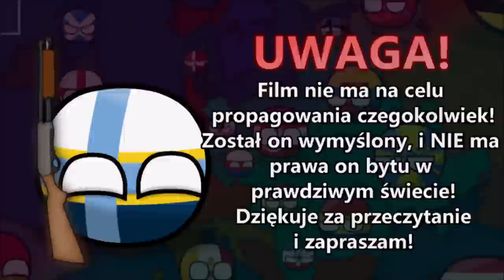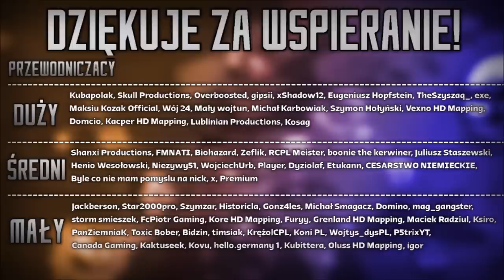WOJNA ORDERU | Nowy Etap Świata: Napoleoński Świat IV | ODCINEK 18 - 1/3 CZĘŚĆ FINAŁU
║©️ OPIS SERII ©️║
Jest to alternatywna historia, gdzie po przejęciu władzy w Francji przez Napoleona III Bonaparte odzyskuje on chwałę Paktu Napoleońskiego, który został zbudowany przez Napoleona I. II Cesarz Francji, nazywany też Napoleonem II doprowadził do upadku dzieła swojego poprzednika jeszcze w I Sezonie. Sezon II polegał na Zimnej Wojnie Francji oraz Ameryki Łacińskiej, jednak której teoretycznie nikt nie wygrał, bo oboje przywódców zginęło. Napoleon IV został koronowany na IV Cesarza Francji który większość swoich zadań wykonał. Pod koniec ubiegłego sezonu ujawniła się postać tajemniczego Napoleona V, nazywanego "Ostatnim Cesarzem". Jak on się sprawdzi jednak? Dowiesz się, oglądając: "NOWY ETAP ŚWIATA: NAPOLEOŃSKI ŚWIAT IV!"

║🎶 UŻYTE UTWORY 🎶║
↓ Uwaga! Utwory NIE SĄ MOJE, autor oraz tytuł podany poniżej: ↓

✔ Długość Filmu: 18:08